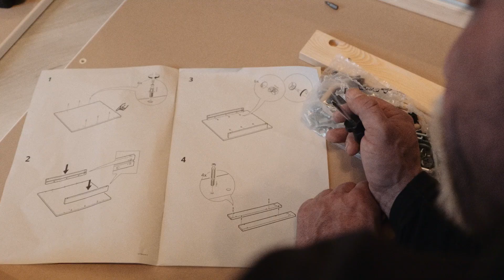IKEA Tisch aufbauen (Tutorial)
Schubidubi Leute dieses mal begleitet ihr mich wieder und ich stell euch meinen neuen Staubsauger vor und auch den neuen Ikea Tisch den ich aufbaue , naja also mit Hilfe dann halt aber ist ja das gleiche leider war das Ergebnis nicht ganz so erfreulich dann aber egal kann ja nicht immer alles klappen also kleiner tipp wenn ihr auch ein Tisch von Ikea aufbauen wollt am besten jemand fragen der das schon mal gemacht hat das spart dann Arbeit  , Chili con carne gabs auch aber mit Alexa war irgendwie noch nicht so gut weil sie mich nicht erkannt hat so oft (ach ja ich hab mir Alexa geholt) ich hoffe ihr habt alles schönes weekend bleibt gesund LG Matze

Schubidubi wenn euch mein Videos gefallen und Ihr mich weiter Supporten wollt ,könnt Ihr mich gerne unterstützen mit dem Code Schubidubi bei Smilodox und Neosupps bekommt ihr damit immer maximalen Rabat ,und in meinem shop  mit Code ERNA viel Spaß bei meinem Video euer matze ✌️
💥mein shop💥

💥smilodox 💥
Der Shop ist bis zum 4.8 geschlossen denn da beginnt offiziele der hot summersale bis zu 60% code :SCHUBIDUBI also meldet euch kostenlos beim newsletter an und ihr konnt bis zu 16std vorher shoppen ✌️
💥Neosupps 💥
Da gibt es im Moment nur 10% mit Code Schubidubi weil der Summer sale vorbei ist 😬🙈
Aber ab Samstag den 27.7 kommt ne geile AKTION :
💥LAUNCH (Summer
Editions)💥
✅  Clear Isolate - Lychee,
500g
✅ Flavour Bomb - Cherry
Yoghurt, 250g
✅Flavour Bomb - Lemon
Cheesecake, 250g
🔥AKTION🔥
• ab 60€ MBW = 1x Flavour Bomb 250g
Sommer Edition GRATIS
Das Produkt muss manuell hinzugefügt werden.
Geschmack frei wählbar zwischen Cherry Yoghurt oder Lemon Cheesecake.
Die beiden neuen Flavour Bomb
Sorten können auch gekauft werden.😉